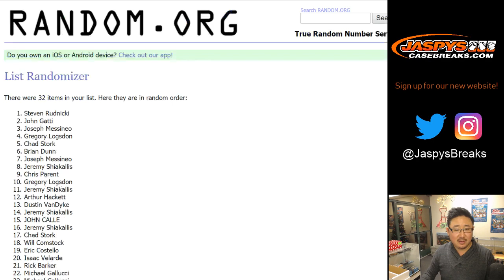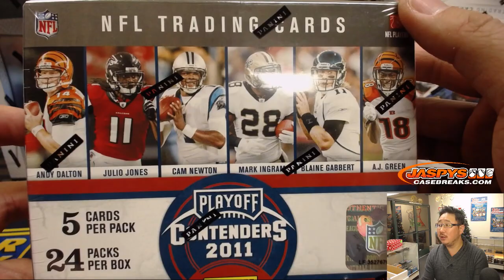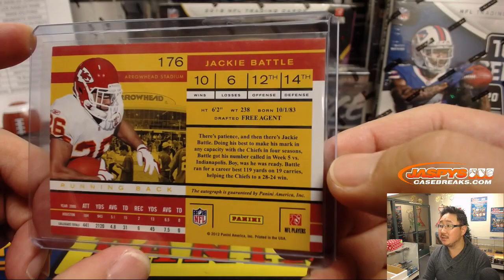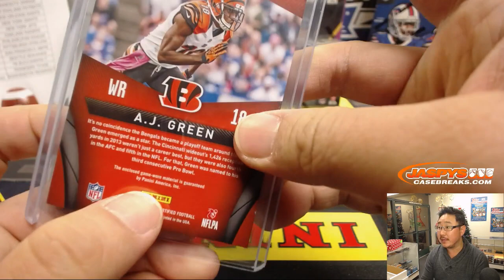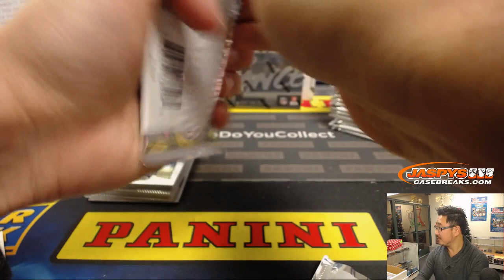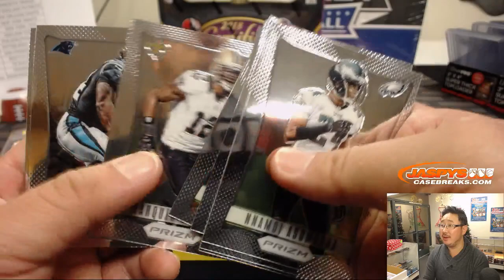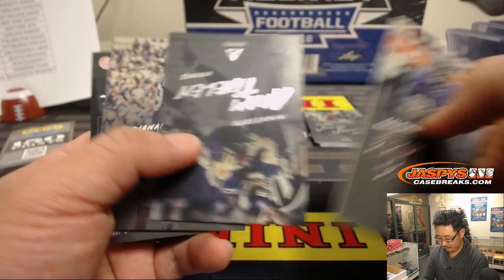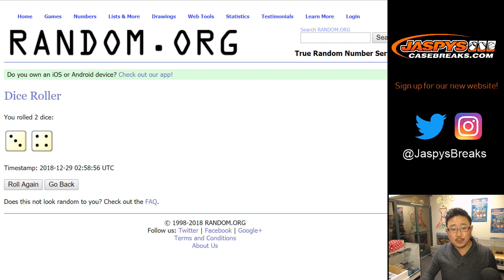F, 12/28/18 || Jaspy's 8Box End Of Year Football Mixer RT #1